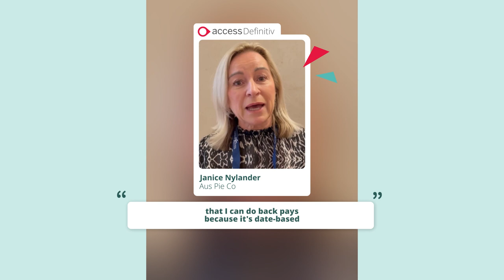Why Access Definitiv - Janice